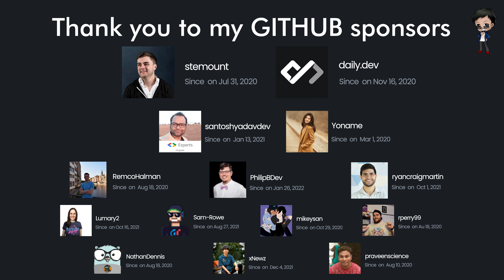Tech and it's many opportunities with Adelina Simion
I geeked out with Adelina Simion who is a Technology Evangelist 🥑 working at Form3, based in London. 🇬🇧. Adelina has been a Software Engineer since 2014, working at first in Java, then converted to Go in 2018

Cloud native London meetup on 2nd March where I'll be speaking next